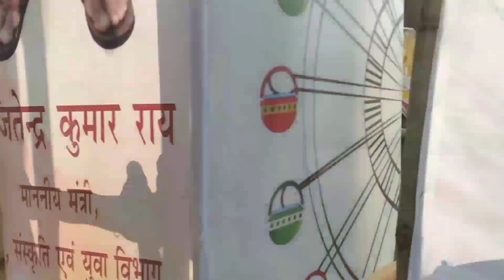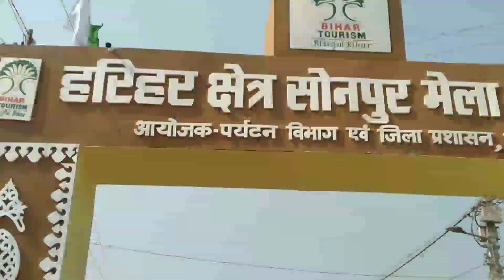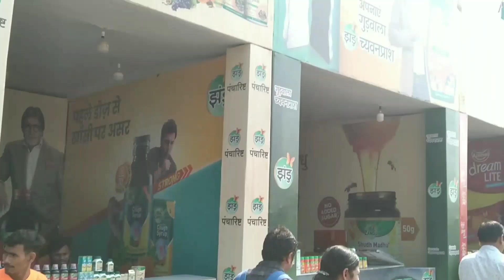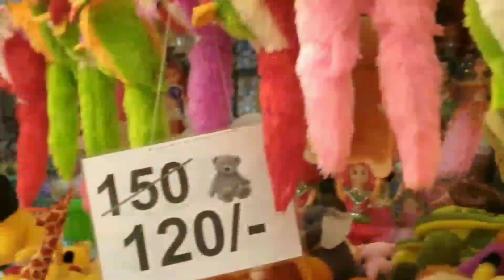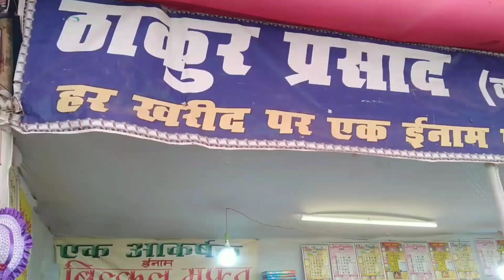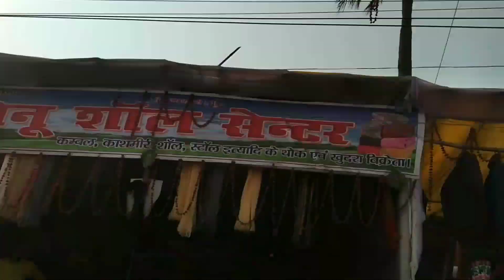Sonpur mela 2022 ।। एशिया का सबसे बड़ा मेला का नजारा 🎡🎠 part 1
Sonpur mela 2022 । एशिया का सबसे बड़ा मेला का नजारा 🎡🎠

Asia largest cattle fair Sonpur mela 2022 our Bihar Pride,
Aaiae aur Sonpur mela ka maja Lijiye
Is bar Sonpur Mela mein unique Turkish ice cream Aaya Hai come here and enjoy...